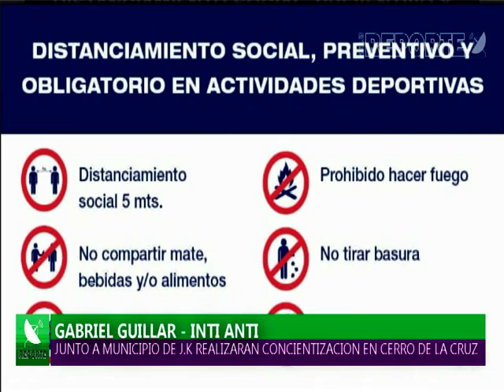19/06 CONCIENTIZACION POR DISTANCIAMIENTO EN EL DEPORTE EN CERRO DE LA CRUZ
GABRIEL GUILLAR – INTI ANTI
EN UNA ACTIVIDAD CONJUNTA CON EL MUNICIPIO DE JUANA KOSLAY, MAÑANA REALIZARAN UN ACTIVIDAD DE CONCIENTIZACION PARA TODAS AQUELLAS PERSONAS QUE VIVISTAN EL CERRO DE LA CRUZ, RECORDANDOLES LOS PROTOCOLOS DE DISTANCIAMIENTO Y DE SEGURIDAD E HIGIENE. ADEMAS, AL COINCIDIR CON EL DIA DE LA BANDERA, HARAN ENTREGA DE UNA ESCARAPELA.